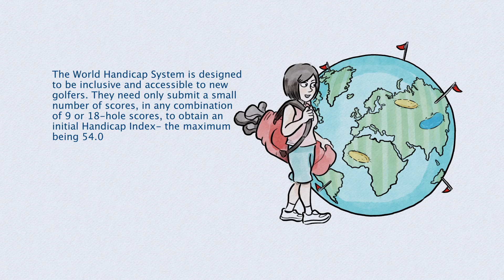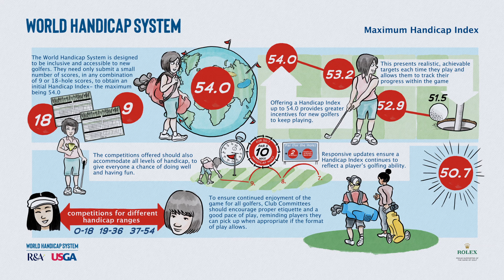Maximum Handicap Index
Short video explaining the Maximum Handicap Index under the new World Handicapping System.